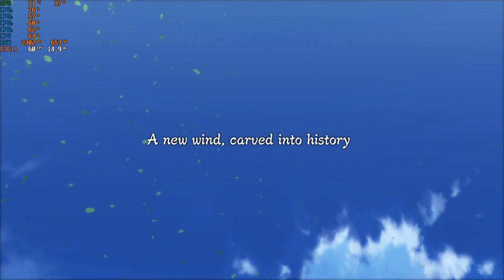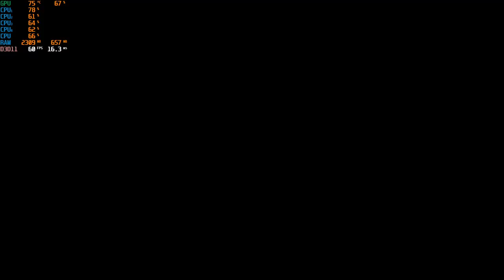Naruto Shippuden: Ultimate Ninja Storm 3 FB HD | i3 2120/4GB RAM/GT 1030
So, yesterday, it was announced that a new Naruto Ultimate Ninja Storm game is finally coming out after over 6 years since the release of NSUNS4.
This new title called "Ultimate Ninja Storm Connections" is shaping up to be a game that will contain the most memorable fights in the stories of the 4 main Storm games with new characters introduced.
Kinda feels like a Naruto Shippuden Ultimate Ninja Storm Generations 2 conceptually.

So, considering that I played Storm 2 not too long ago, I used the announcement as an excuse to finally replay Storm 3, which I hadn't touched since its PC version came out all the way back in 2013.
Naturally, I'm taking this chance to taste the HD update that it got recently as a part of the release of the Storm Legacy Collection.
This update introduces new graphical options besides Supersampling Antialiasing (aka SSAA) which is the only one that the original version had, and also raises the game's framerate cap from 30 to 60.

What's there to say about this game?
It's a direct sequel to Naruto Shippuden: Ultimate Ninja Storm 2. The story picks off sometime after Naruto goes back to the Hidden Leaf Village after inheriting Nagato's will and promising to unite the world peacefully to him.
The game performs well, which is to be expected since it's a rather light game.
Now, while the framerate does stay at 60 FPS most of the time, there are some weird instances in which I noticed it fall down to the 40s and then go back up to 60.
I don't know what's up with that, but it doesn't annoy me enough, so I don't personally care.

... I got so into it that I recorded way more than I originally planned to, lmao.
I was going to cut off the video after the quest to set up the birdcages that act as saving points was finished, but I just kept going without thinking.

I think I'm going to record another video soon enough. I want to try to record the game at 60 FPS.
I already made a test and it worked out surprisingly well in the sense that the footage didn't get laggy or anything.

| - EDIT - |
Nevermind, that's not going to happen. Recording at 60 FPS a game that is also running at 60 FPS can get too taxing.
My CPU usage reaches 100% in all cores on fights with supports, lel.

There's something valuable I'd like to add here since it's not worth recording a video for though.
As it can be seen in the OSD on the upper left corner of the video, the frame pace or frame time is inconsistent and jumps from 16ms to 14ms, 18ms or anything inbetween very frequently.
For a fluid experience, a game that runs at 60 FPS should stay at 16.6ms at all times if possible.
Using DXVK increases the CPU usage a bit, but it also stabilizes the frame time.
The game stays at 16.6ms most of the time while using it, which is pretty dope.
I recall having similar issues the last time I played Storm 4, and there were also strange frame drops that didn't use to be there, and I solved them by using DXVK.

| - PC Specs - |
CPU: i3 2120, 2c/4t running at 3.1/3.2 GHz
RAM: 4GB (2x2 running on Single Channel because reasons)
GPU: Gigabyte's NVIDIA GeForce GT 1030 2GB GDDR5, Driver Version 528.24
OS: Windows 11 Version 22H2 x64

| - Notes/End of the Description - |

-As usual, the OSD on the top left corner is provided by MSI Afterburner + Rivatuner Statistics Server (aka RTSS).